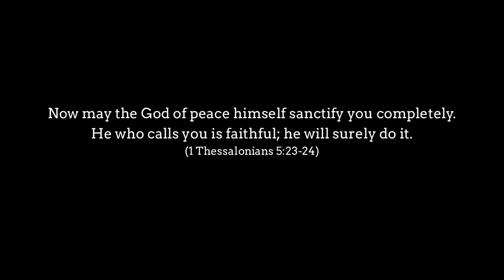Wesleyan Theology: With Kenneth Collins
Wesleyan Theology mediates the graces of Christ in an abundant way.